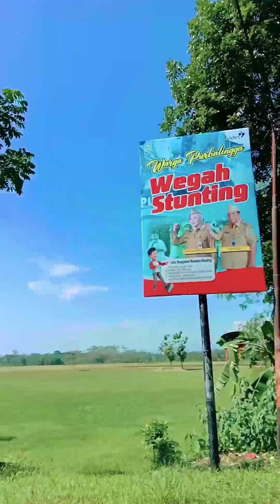gowes desa BRECEK